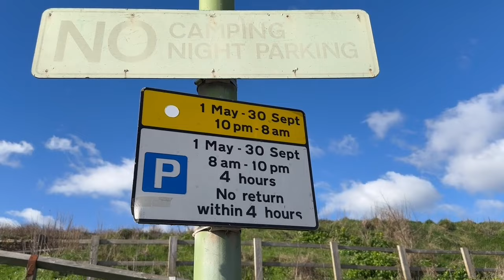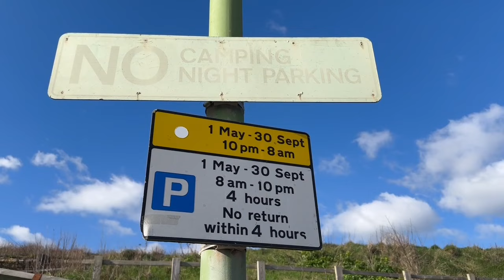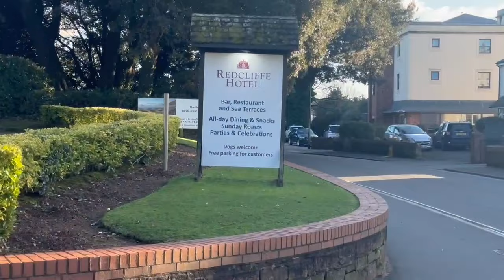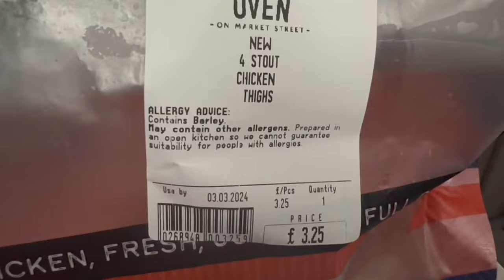Sea Front Park Up At Paignton, Devon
Join me Carl, my wife Jackie and our 12 year old Yorkshire terrier, Daisy as we juggle Van-life with running our own tea rooms as well as family life.

In this, our 20th Vlog, we wild camp right on the seafront of one of Devon’s favourite seaside locations, right on the English Riviera, Paignton. Such a beautiful location with the sea directly in front of us. We take a walk onto the extensive pier, with amusement arcades,  multiple food outlets and a Jurassic Park themed Crazy Golf!!

Check Carl out singing live on Jackie’s YouTube channel :-